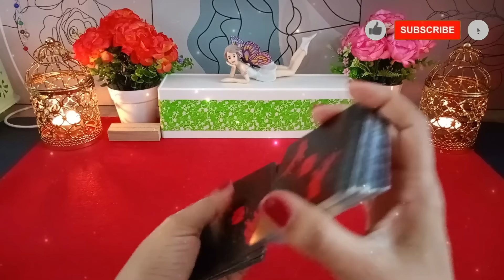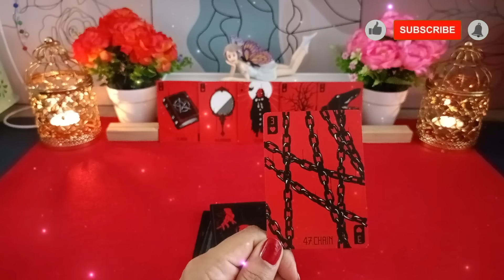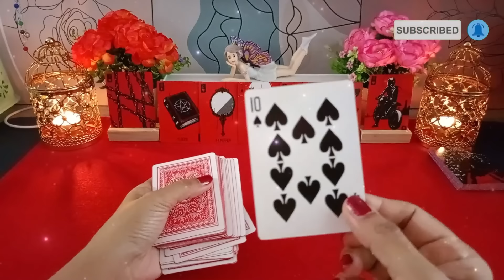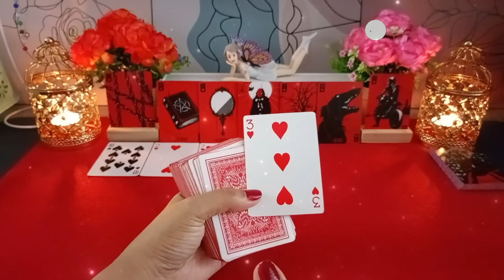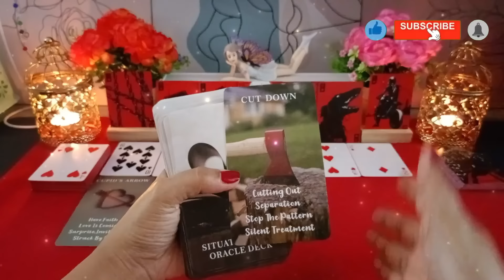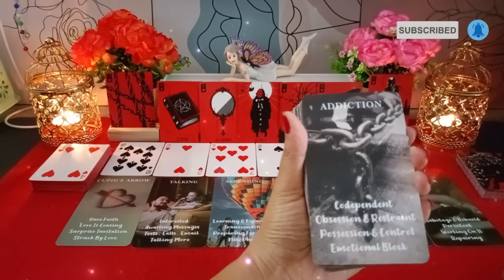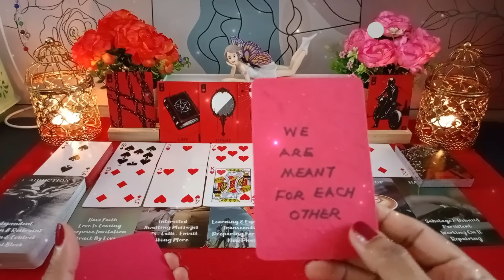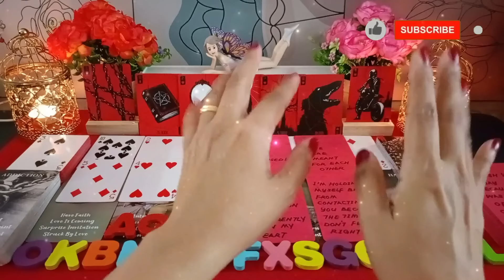Kesepian mulai mencengkam hatinya!!! tanpa adanya kamu... 😭💔🙇‍♀️🌛deep reading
Hi Guys, 😊

Kesepian mulai mencengkam hatinya!!! tanpa adanya kamu...